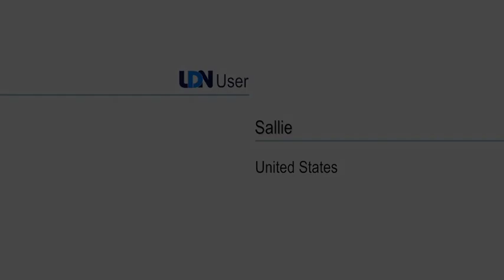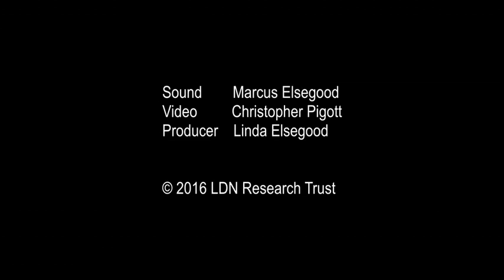Sallie shares her Hashimoto's Thyroiditis and LDN story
Archived Interview